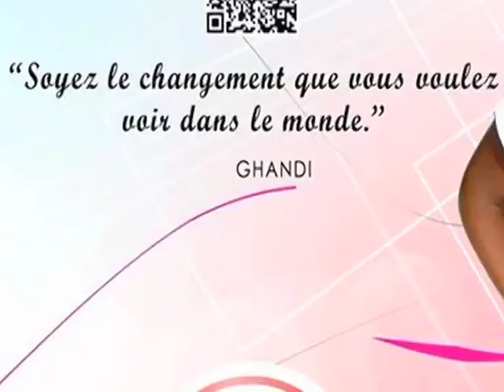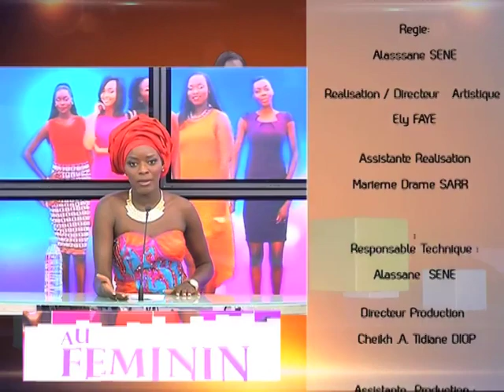Au Féminin Episode 1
Au Féminin est une émission en diffusion sur la LCS tous les vendredi à partir de 20h30